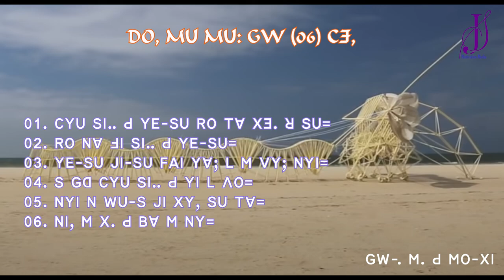ꓓꓳ, ꓟꓴ ꓟꓴꓽ ꓖꓪ (06) ꓚꓱ,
ꓖꓪ꓾ ꓟ. ꓒ ꓟꓳ‐ꓫꓲ